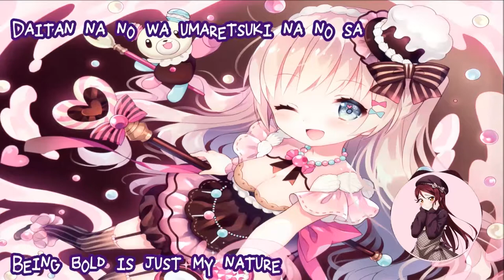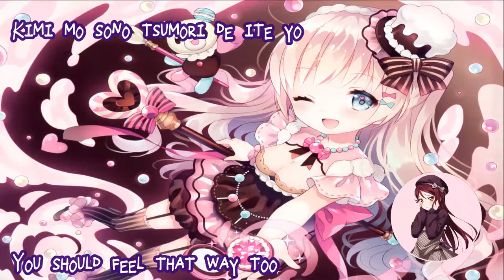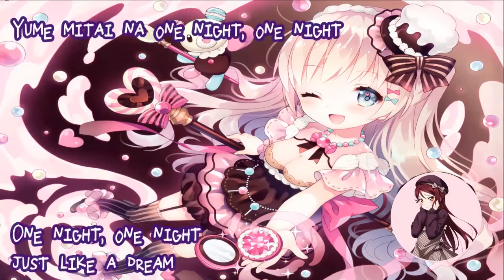Nightcore - Guilty Night Guilty Kiss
* * Happy listening! * *
Has anyone watched Love Live! Sunshine this season?
I did and really enjoyed it ^^

Song: Guilty Night Guilty Kiss
Artist: Guilty Kiss